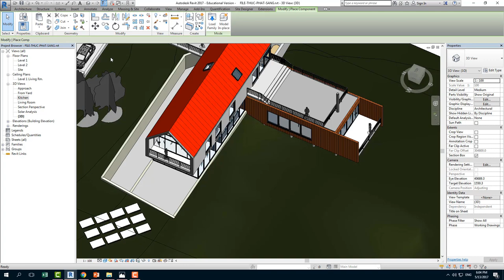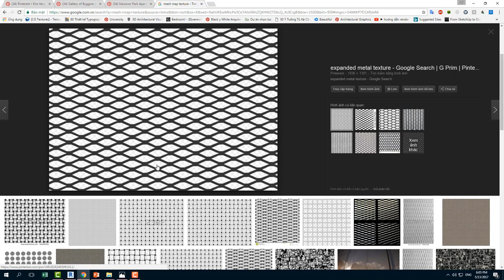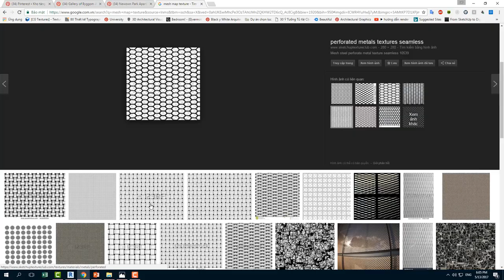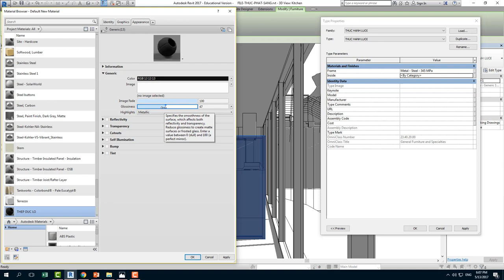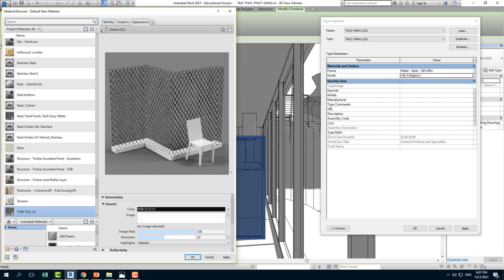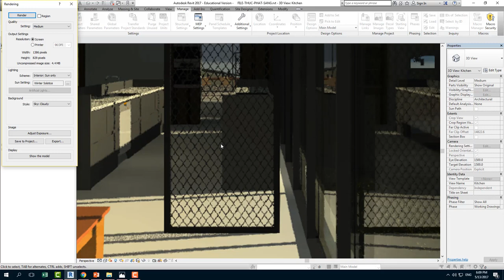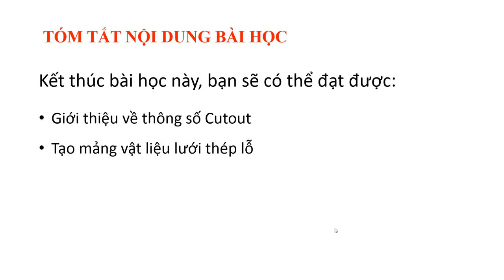[ REVIT TUT] - Dựng hình và Render Lưới thép B40 trong Revit với Cutout